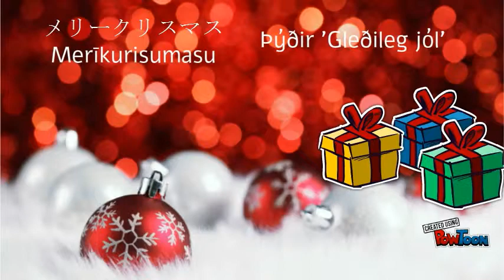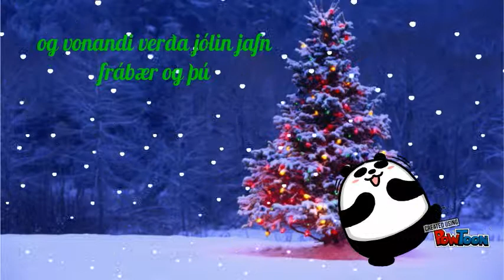Jol i Japan